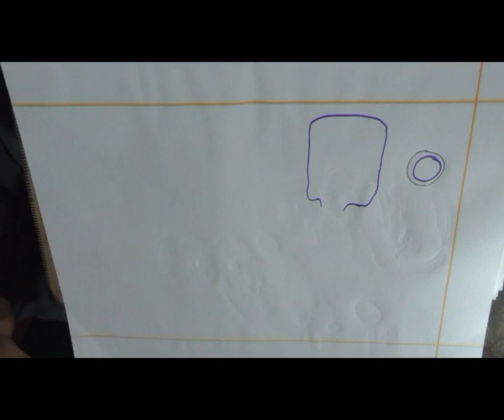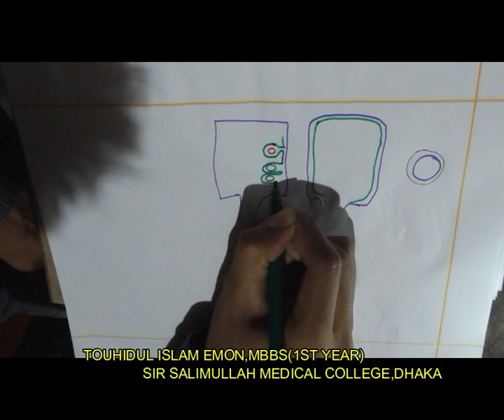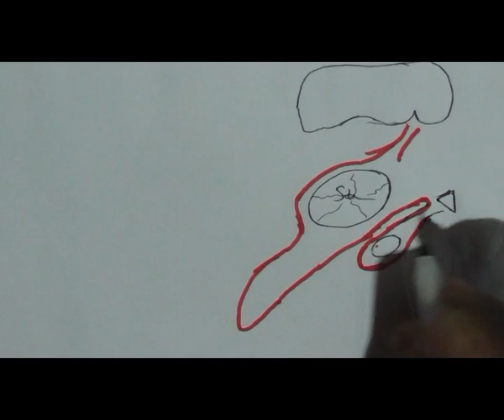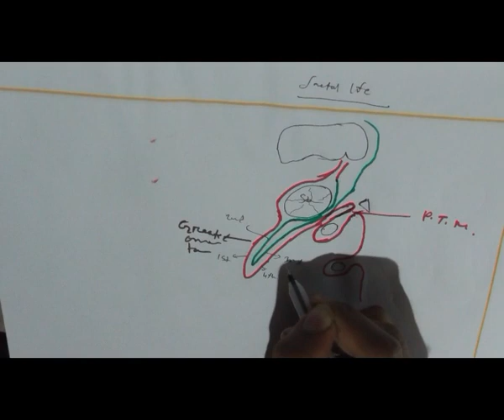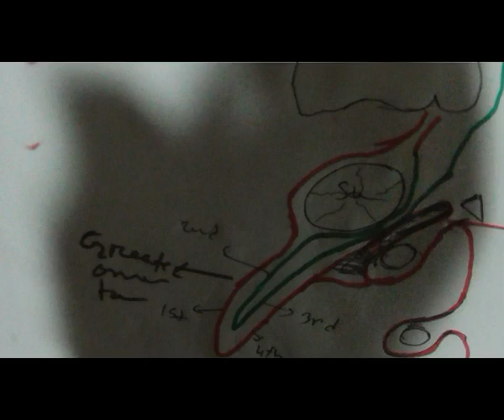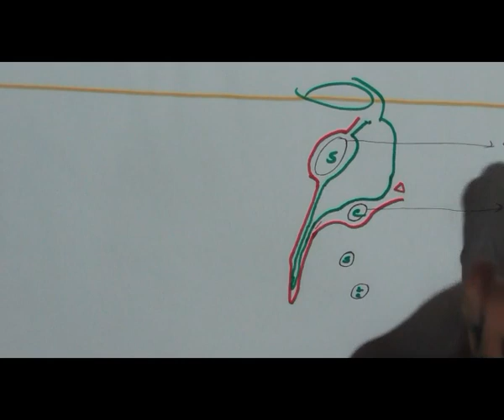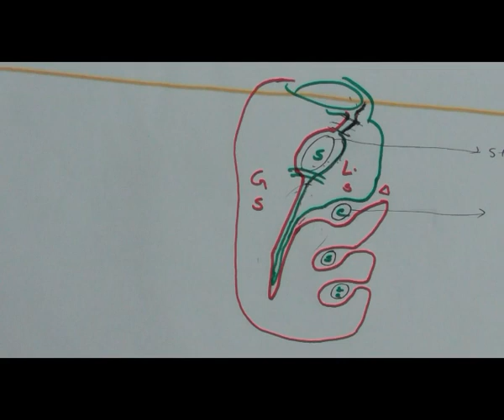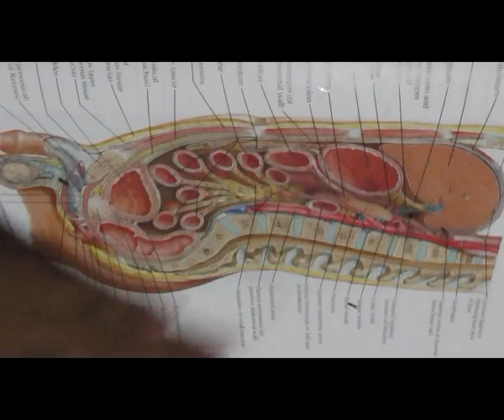details of lesser and greater omentum and wall of the lesser sac quick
details of lesser and greater omentum and wall of the lesser sac quick is uploaded on quickonlineschool.